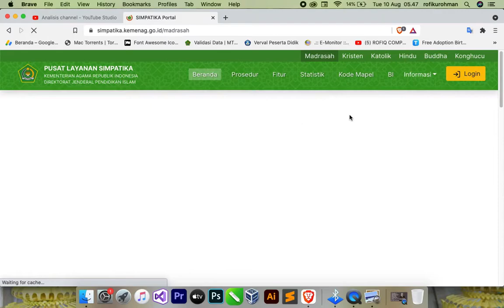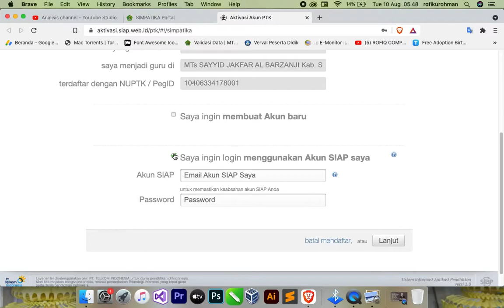[SIMPATIKA] Aktivasi Akun PTK Baru dan Pengisian Data PTK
Setelah Admin/Operator Madrasah/Sekolah melakukan Registrasi PTK Baru Level 1, PTK dihimbau untuk melakukan aktivasi dan pengisian data agar Resmi Terdaftar sebagai PTK.

Perhatikan alur berikut , Alur ini dijalani oleh PTK setelah mendapatkan Tanda Bukti VerVal Lv.1 (S02a / S02b / S02c) dari petugas.
Kunjungi dan pilih bagian Aktivasi Akun PTK.